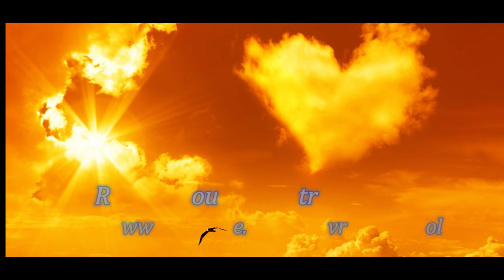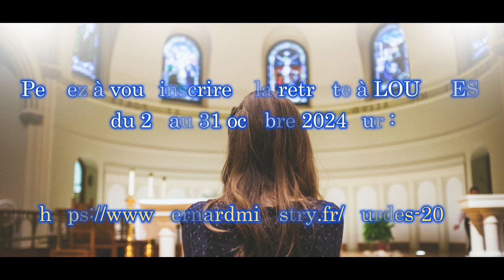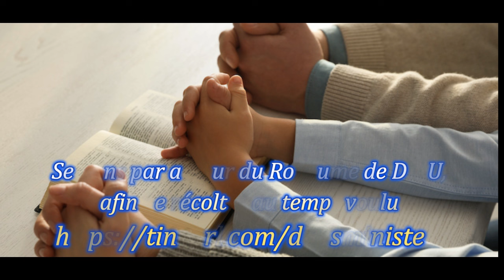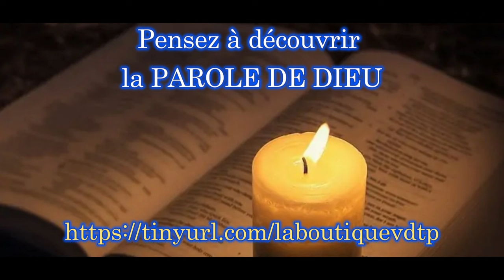7 MINUTES POUR JESUS, FETE DE LA TRANSFIGURATION DE NOTRE SEIGNEUR JESUS ! Par Bernard DIHL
Évangile
« Celui-ci est mon Fils bien-aimé » (Mc 9, 2-10)
Alléluia. Alléluia.
Celui-ci est mon Fils bien-aimé,
en qui je trouve ma joie :
écoutez-le !

    Jésus prit avec lui Pierre, Jacques et Jean,
et les emmena, eux seuls, à l’écart sur une haute montagne.
Et il fut transfiguré devant eux.
    Ses vêtements devinrent resplendissants,
d’une blancheur telle
que personne sur terre ne peut obtenir une blancheur pareille.
    Élie leur apparut avec Moïse,
et tous deux s’entretenaient avec Jésus.
    Pierre alors prend la parole
et dit à Jésus :
« Rabbi, il est bon que nous soyons ici !
Dressons donc trois tentes :
une pour toi, une pour Moïse, et une pour Élie. »
    De fait, Pierre ne savait que dire,
tant leur frayeur était grande.
Survint une nuée qui les couvrit de son ombre,
et de la nuée une voix se fit entendre :
écoutez-le ! »
    Soudain, regardant tout autour,
ils ne virent plus que Jésus seul avec eux.

    Ils descendirent de la montagne,
et Jésus leur ordonna de ne raconter à personne ce qu’ils avaient vu,
avant que le Fils de l’homme
soit ressuscité d’entre les morts.
    Et ils restèrent fermement attachés à cette parole,
tout en se demandant entre eux ce que voulait dire :
« ressusciter d’entre les morts ».

Effectuez un virement bancaire sur le compte :
84850 CAMARET SUR AIGUES.